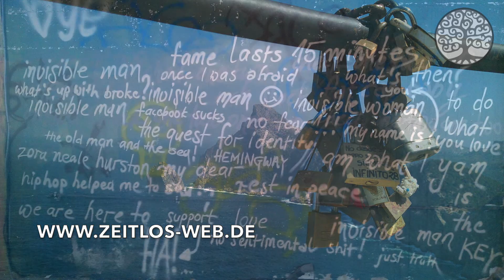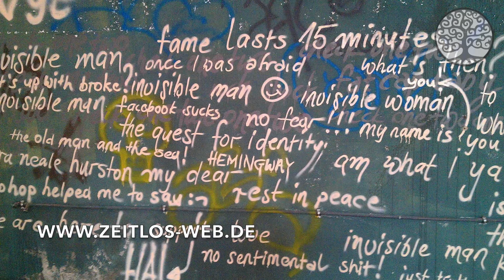Tiefenentspannung Meditation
Meditation: Cordula Braun (zeitlos-meditation.de)

Du kannst meine Arbeit gerne unterstützen. All meine Meditationen kannst du in meinem Online-Shop für einen kleinen Preis kaufen.

Diese Meditation ist eine Mischung aus Progressiver Muskelentspannung, Autogenem Training und positiven Suggestionen.

Sie kann dir verhelfen in einen tiefen Zustand der Entspannung zu gelangen und Angstzustände oder Schlaflosigkeit aufzulösen und kann dir Selbstbewußtsein bringen (bei anhaltenden Beschwerden bitte einen Arzt, Therapeut oder Heilpraktiker aufsuchen).

Gönne dir diese Auszeit während des Tages um danach wieder frisch durchzustarten, oder vor dem Einschlafen um deinen stressigen und gedankengeladenen Tag in Ruhe und Entspannung zu verabschieden.

Diese Meditation wurde auch im Blog imländle vorgestellt, in dem ich einen Bericht über Meditation veröffentlichen durfte.

// Newsletter //
(Seite vom Newsletteranbieter und sicher!)